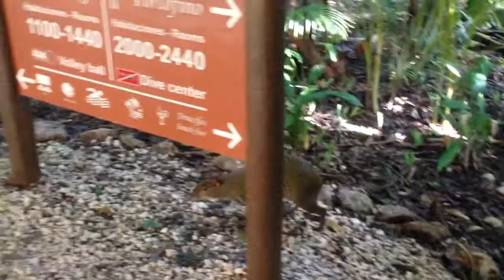Sereque in Cancun, Mexico